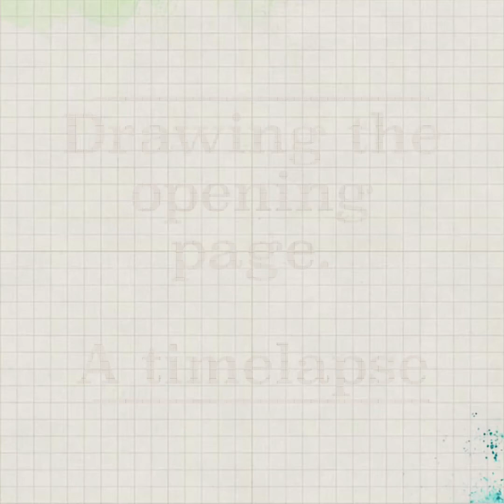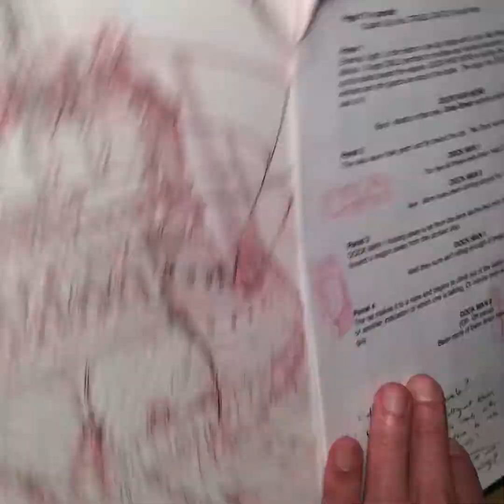My first comic book: opening page pencils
Time lapse of drawing my first comic book page of my creator owned graphic novel / comic book series.  Coming soon to kickstarter.